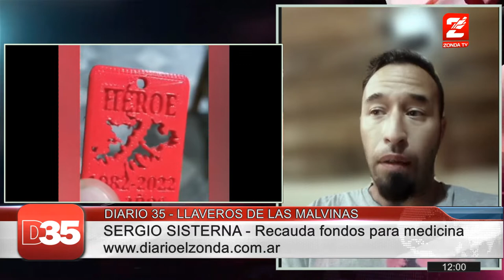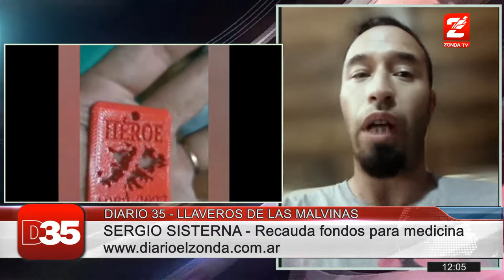Sergio Sisterna: Venden llaveros 3D, para colaborar con la compra de medicamentos para Serenity